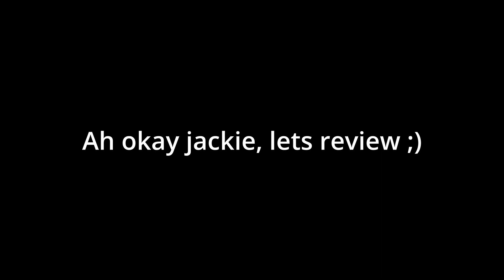buzzyphond dosent like P22Ls in Sea Of Thieves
phuzzybond is based jackie + chat cringe